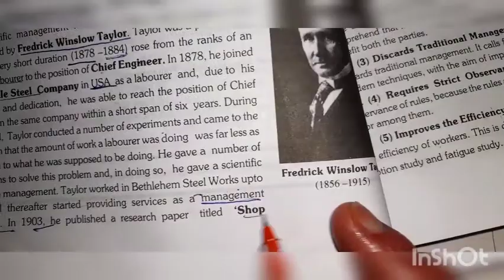Important questions of chapter 6,principles of scientific management HBSE